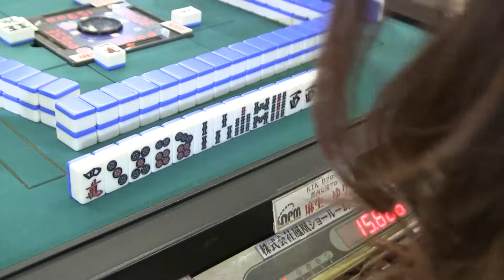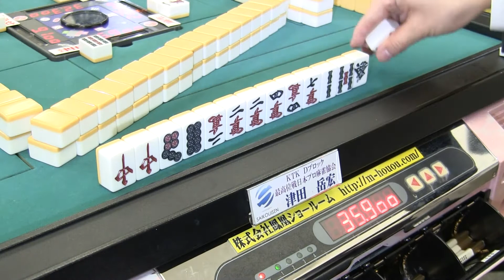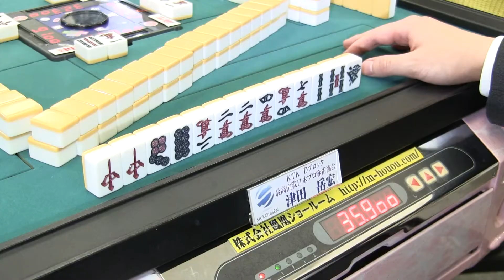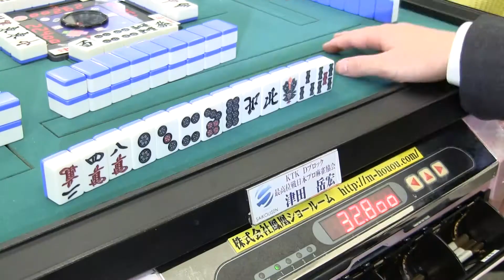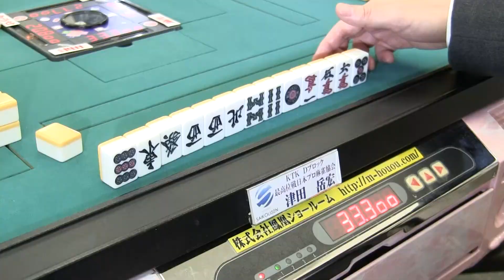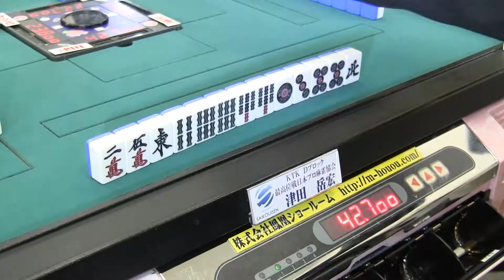【麻雀】予選Ｄブロック３ 第２回ＫＴＫ 関西トーナメントＫＩＮＧ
水瀬夏海プロが国士無双で逆転した
第１回関西トーナメントＫＩＮＧ決定戦。
第２回を熱望する声が選手やファンの間から挙がっていました。
今回第２回を開催することが出来ました。
厳正なる抽選の結果組み合わせはこの通り。

【選手】
Ａ組　角谷ヨウスケプロ　日本プロ麻雀協会
　　　楠橋思プロ　　　　最高位戦日本プロ麻雀協会
　　　清水英二プロ　　　麻将連合
　　　可南プロ　　　　　関西女流プロ（協会）

Ｂ組　サイコロ太郎プロ　日本プロ麻雀協会
　　　友添敏之プロ　　　最高位戦日本プロ麻雀協会
　　　地野彰信ツアー　　麻将連合
　　　渡部亜実ツアー　　関西女流プロ（麻将連合）

Ｃ組　柴卓司プロ　　　　日本プロ麻雀協会
　　　今村順平プロ　　　最高位戦日本プロ麻雀協会
　　　ＡＳＡＰＩＮ氏　　ネット麻雀天鳳
　　　足立玲プロ　　　　関西女流プロ（最高位戦）

Ｄ組　田内翼プロ　　　　日本プロ麻雀協会
　　　津田岳宏プロ　　　最高位戦日本プロ麻雀協会
　　　ゆうせ～氏　　　　ネット麻雀天鳳
　　　麻生ゆりプロ　　　関西女流プロ（協会）

【ルール】
水瀬夏海プロ優勝のため、今回は協会ルールにての開催

【システム】

卓内３半荘で上位２名が勝ち上がり
【実況解説】

梶本琢程氏　麻生ゆりプロ　津田岳宏プロ
【協力】

日本プロ麻雀協会 最高位戦日本プロ麻雀協会　麻将連合